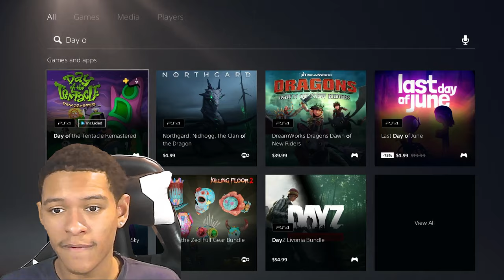5 Platinum Trophies So Easy I'm Ashamed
5 Platinum Trophies So Easy I'm Ashamed. In this video, I talked about games that have platinum trophies that are so easy I was ashamed. A lot of these platinum trophies can be obtained in less than one day. These platinum trophies are so easy that many trophy hunters may already know about them.